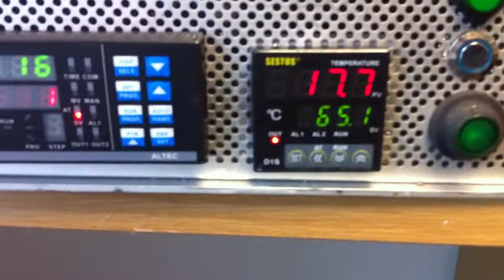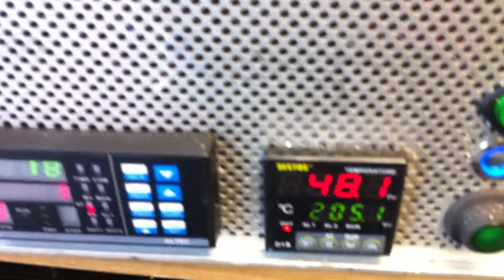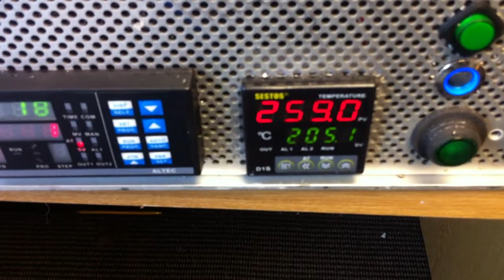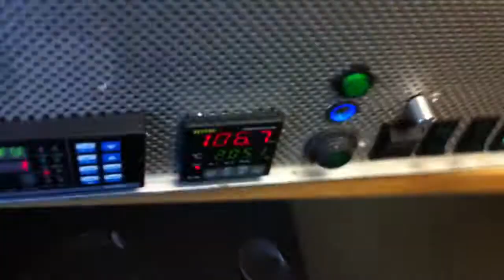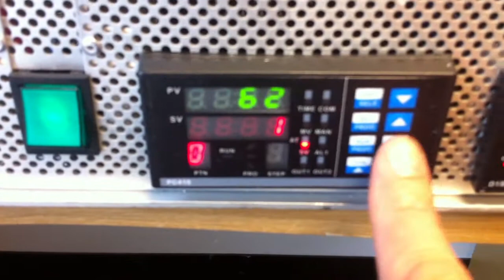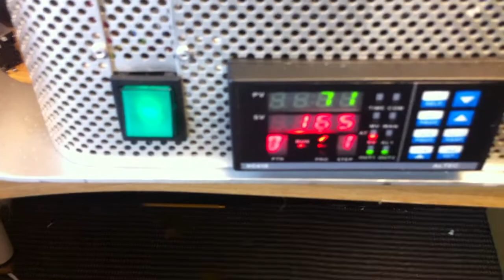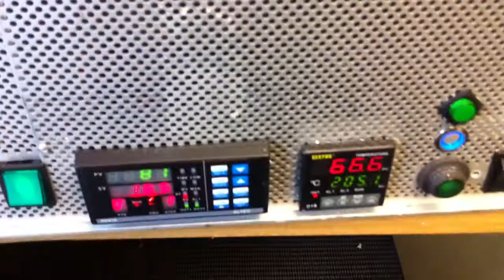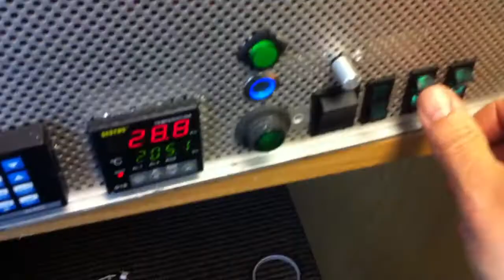Home made BGA rework / reballing station Black Ir (Infrared)